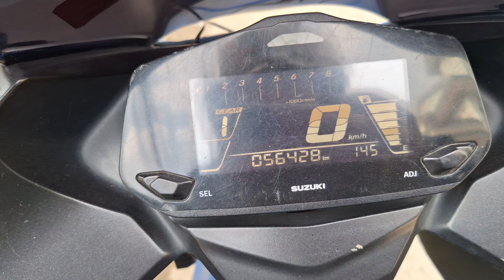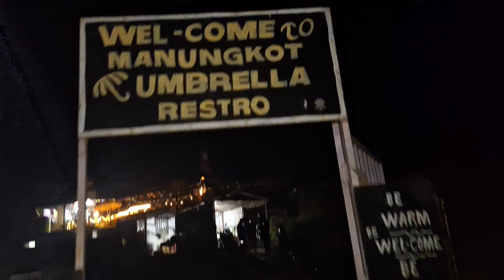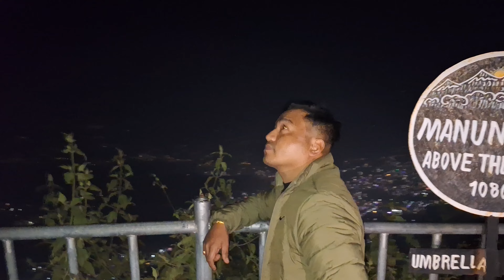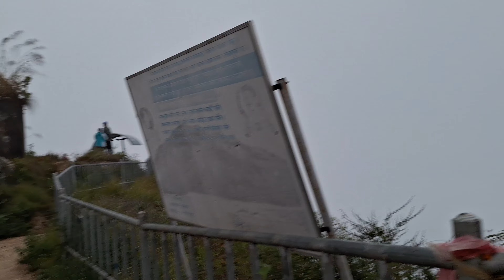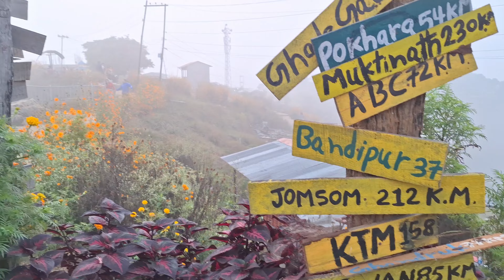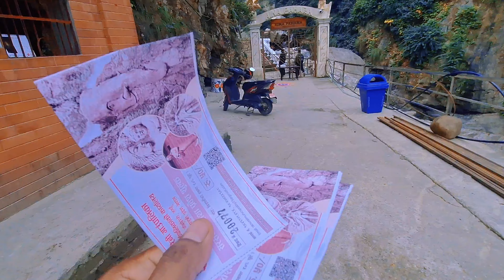Trip to Manungkot Tanahun-Damauli bazar view/ Mini Thailand in Nepal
one night two day trip to Tanahun Damauli bazar's popular place Manungkot with Laxman, Prithvi and Rana
memoriable ride with amazing warm welcome from Manungkot people🙏
But bad luck we could not see sunrise view due to bad weather☹️
but we visited viral mini Thailand at Abukhaireni,
plz keep loving and keep watching my all vlogs🙏  keep supporting for more videos🙏